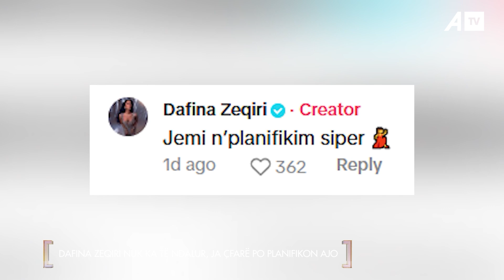A e ka ndërmend të ndalet DAFINA ZEQIRI? Përgjigjia është...😯😯